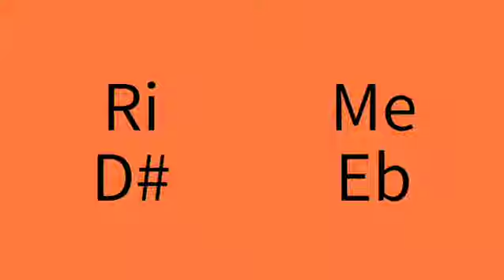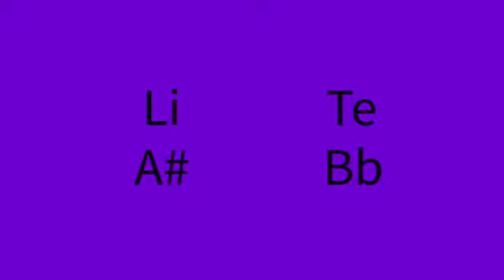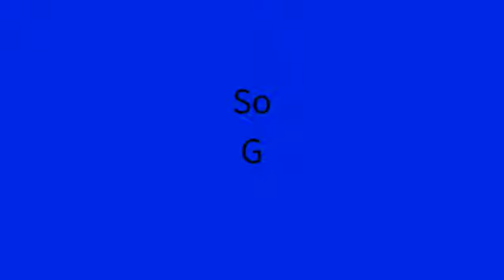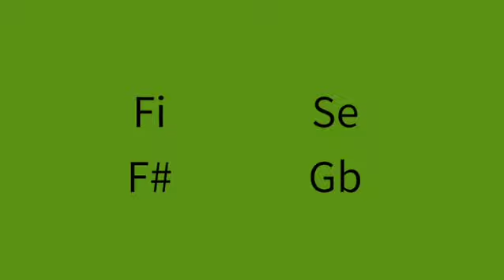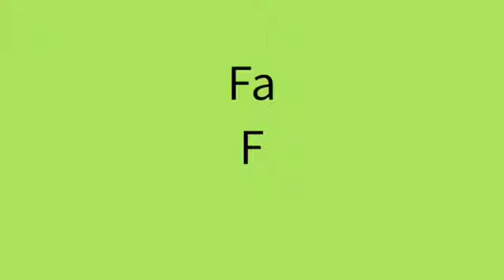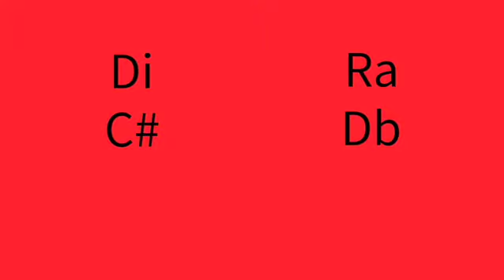Chromatic Scale: Extended Edition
Improve your intonation and familiarization with the chromatic solfège scale using this video. The scale repeats five times so you don't have to keep repeating the video.